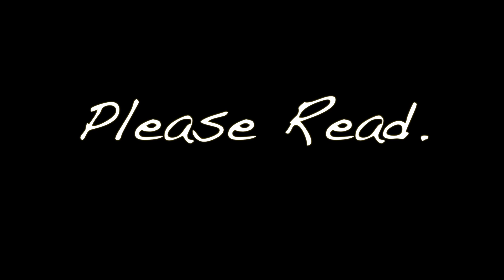Please Read. Trailer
**WINNER** Hollywood Hills Screenplay Competition 2017 Best Drama

**OFFICIAL SELECTION** International Film Festival Manhattan 2017

Written & Directed by Jennifer Marie
Produced by Freddy Cintron
Produced by Larry Rosen
Cinematographer: Mike Hsieh

Starring Meagan Stevenson & Bryce Dutton